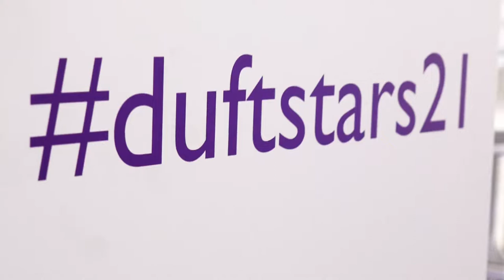DUFTSTARS Deutscher Parfumpreis 2021 Zusammenfassung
Am Donnerstag Abend den 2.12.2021 fand die 29. Verleihung des Deutschen Parfumpreises DUFTSTARS statt. Auch in diesem Jahr wurde das Event rund um die wichtigste Auszeichnung der deutschen Kosmetikbranche, aufgrund der aktuellen pandemischen Lage, als digitales Streaming live übertragen. Aus den RTL Studios in Köln moderierten Laura Wontorra und Thore Schölermann und als Showact sorgten Starproduzent Mousse T. und Sängerin Emma Lanford für einen unterhaltsamen Abend. Ein großer Fokus lag in diesem Jahr auf der Einbeziehung der Online-Zuschauer. Eine Live Abstimmung über die beste Kampagne, ein Parfum Quiz und als besonderes Highlight - ein Live Chat mit Wayne Carpendale, ermöglichten eine interaktive Teilnahme der breiten Öffentlichkeit.